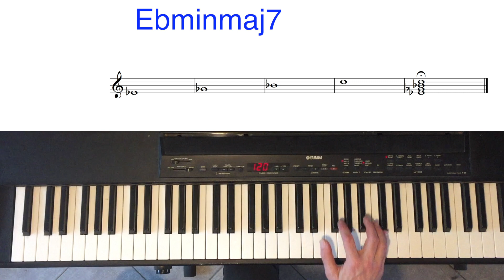Eb minor major 7 chord piano (EbmM7)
Hello!

In this piano tutorial video, I will show you how to play the Eb minor major 7 chord on piano.This chord also called the Eb minor major seventh chord or the Eb minor/major seventh chord. With popular music symbols it's denotated mM7, mΔ7, −Δ7, mM7, m/M7, m(M7), minmaj7, m7+, etc

The Eb minor major 7 chord uses the following notes:

Eb Gb Bb D

A minor major seventh chord is also referred to as the Hitchcock Chord.